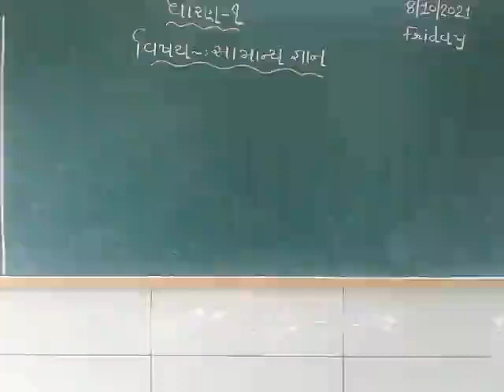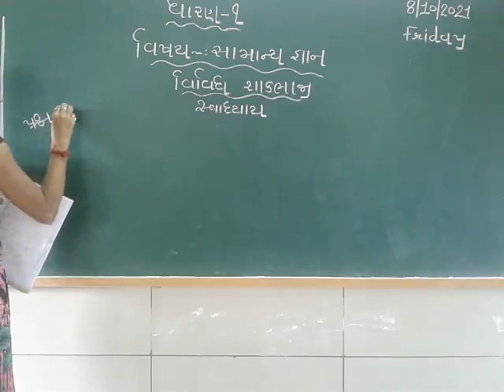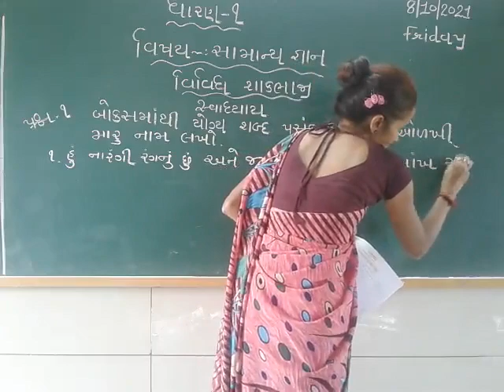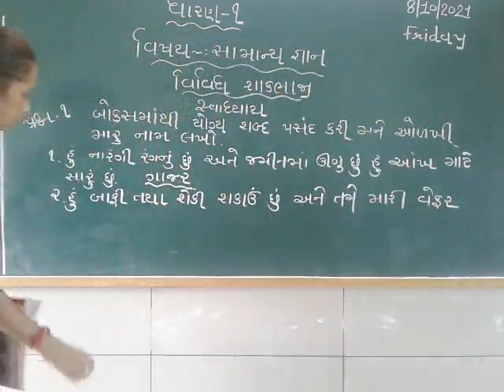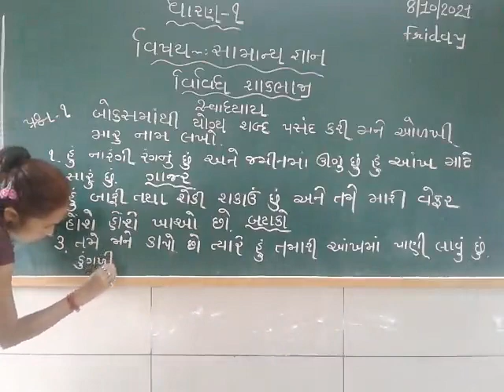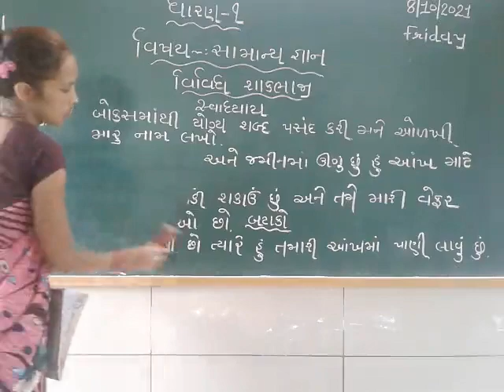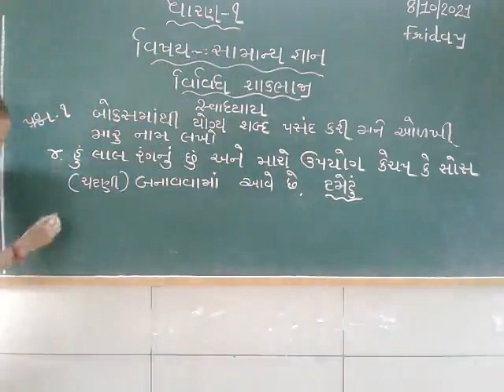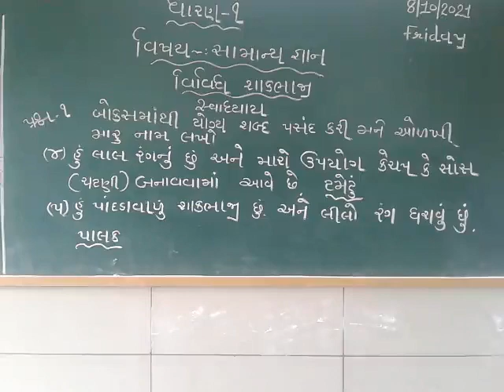STD 1 SAMANYAGYAN 9 10 2021